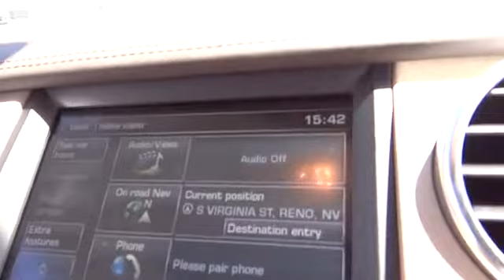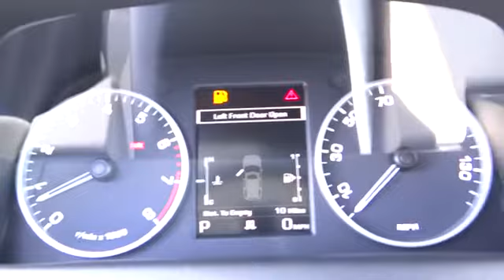2014 Land Rover LR4 Reno, Sparks, Carson City, Sacramento, Nevada R5359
2014 Land Rover LR4
2014 Land Rover LR4 4WD 4dr LUX 4x4 SUV - Stock#: R5359 - VIN#: SALAK2V63EA724217

This 2014 Land Rover LR4 4dr 4WD 4dr LUX 4x4 SUV features a 3.0L V6 6cyl Gasoline engine. It is equipped with a Automatic transmission. The vehicle is Fuji White with a Almond with Arabica interior. It is offered with a full factory warranty. - Air Conditioning, Cruise Control, Tinted Windows, Power Door Locks, Tachometer, Digital Info Center, Homelink System, Tilt Steering Wheel, Steering Wheel Radio Controls, Sunroof, Side Airbags, Keyless Entry, Security System, ABS Brakes, Traction Control, Dynamic Stability, Rear Defogger, Fog Lights, Intermittent Wipers, Four Wheel Drive, 3.0L V6, Full-Time Four-Wheel Drive, Leather Front Seats with Leatherette Back Material, Power Rear Windows and Fixed 3rd Row Windows, Leather/Metal-Look Steering Wheel, Front Cupholder, Rear Cupholder, Front Cigar Lighter(s), Ashtray, Compass, Interior Lock Disable, Power Fuel Flap Locking Type, HVAC -inc: Underseat Ducts and Console Ducts, Illuminated Glove Box, Driver Foot Rest, Interior Trim -inc: Genuine Wood Instrument Panel Insert, Full Cloth Headliner, Day-Night Auto-Dimming Rearview Mirror, Driver And Passenger Visor Vanity Mirrors with Driver And Passenger Illumination, Full Floor Console with Covered Storage and 3 12V DC Power Outlets, Front Map Lights, Fade-To-Off Interior Lighting, Full Carpet Floor Covering -inc: Carpet Front And Rear Floor Mats, Carpet Floor Trim and Carpet Trunk Lid/Rear Cargo Door Trim, Cargo Area Concealed Storage, Cargo Space Lights, FOB Controls -inc: Trunk/Hatch/Tailgate, Instrument Panel Covered Bin, Power 1st Row Windows with Front And Rear 1-Touch Up/Down, Delayed Accessory Power, Systems Monitor, Outside Temp Gauge, Analog Display, Manual Adjustable Front Head Restraints and Manual Adjustable Rear Head Restraints, Driver And Front Passenger Armrests Front Center Armrest, 2 Seatback Storage Pockets, Engine Immobilizer, Air Filtration, 3 12V DC Power Outlets, Tires: 19, Compact Spare Tire Stored Underbody with Crankdown, Clearcoat Paint, Body-Colored Front Bumper with Black Rub Strip/Fascia Accent and Metal-Look Bumper Insert2 Seatback Storage Pockets, 3 12V DC Power Outlets, Air Filtration, Analog Display, Ashtray, Cargo Area Concealed Storage, Cargo Space Lights, Carpet Floor Trim and Carpet Trunk Lid/Rear Cargo Door Trim, Compass, Day-Night Auto-Dimming Rearview Mirror, Delayed Accessory Power, Driver And Front Passenger Armrests Front Center Armrest, Driver And Passenger Visor Vanity Mirrors with Driver And Passenger Illumination, Driver Foot Rest, Engine Immobilizer, Fade-To-Off Interior Lighting, Front Cigar Lighter(s), Front Cupholder, Front Map Lights, Full Carpet Floor Covering -inc: Carpet Front And Rear Floor Mats, Full Cloth Headliner, Full Floor Console with Covered Storage and 3 12V DC Power Outlets, HVAC -inc: Underseat Ducts and Console Ducts, Illuminated Glove Box, Instrument Panel Covered Bin Driver / Passenger And Rear Door Bins, Interior Lock Disable, Interior Trim -inc: Genuine Wood Instrument Panel Insert Genuine Wood Door Panel Insert Genuine Wood Console Insert and Metal-Look Interior Accents, Leather Front Seats with Leatherette Back Material, Leather/Metal-Look Steering Wheel, Manual Adjustable Front Head Restraints and Manual Adjustable Rear Head Restraints, Outside Temp Gauge, Power 1st Row Windows with Front And Rear 1-Touch Up/Down, Power Fuel Flap Locking Type, Power Rear Windows and Fixed 3rd Row Windows, Rear Cupholder, Systems Monitor, Black Bodyside Cladding and Body-Colored Fender Flares, Black Side Windows Trim and Black Front Windshield Trim, Body-Colored Front Bumper with Black Rub Strip/Fascia Accent and Metal-Look Bumper Insert, Body-Colored Rear Step Bumper, Clearcoat Paint, Colored Door Handles, Compact Spare Tire Stored Underbody with Crankdown, LED Brakelights, Liftgate/Tailgate Rear Cargo Access, Metal-Look Grille, Perimeter/Approach Lights, Tires: 19, Airbag Occupancy Sensor, Dual Stage Driver And Passenger Front Airbags, Low Tire Pressure Warning, Outboard Front Lap And Shoulder Safety Belts -inc: Rear Center 3 Point Height Adjusters and Pretensioners, Rear Camera, Rear Child Safety Locks, Rear Parking Sensors, Side Impact Beams - Contact Sales Department at or for more information. -